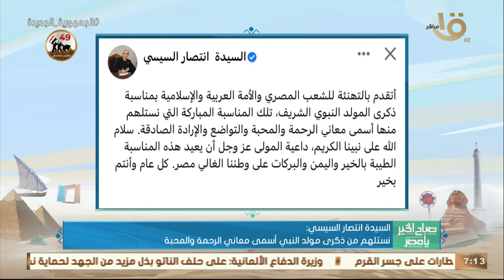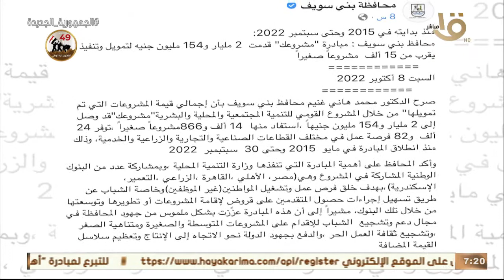الرئيس السيسي هنأالشعب المصري والأمةالعربية والإسلامية بمناسبة المولد النبوي الشريف وأهم اخبار الأمس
صباح الخير يا مصر | الرئيس السيسي هنأ الشعب المصري والأمة العربية والإسلامية بمناسبة المولد النبوي الشريف وأهم اخبار الأمس